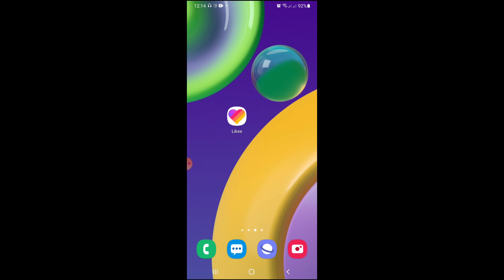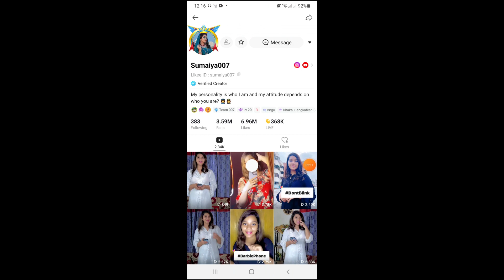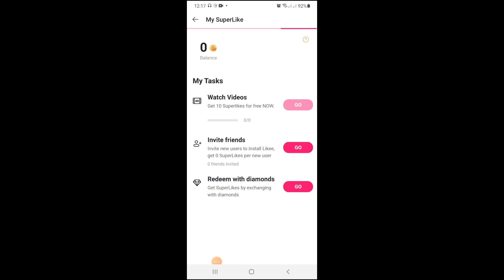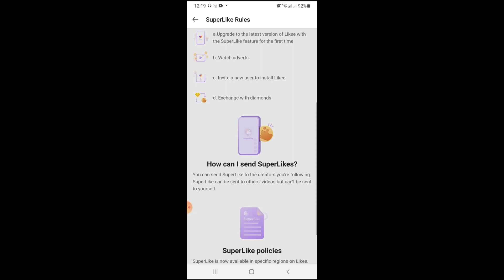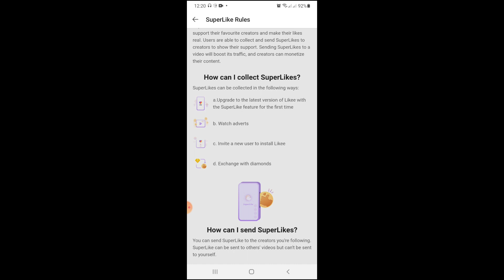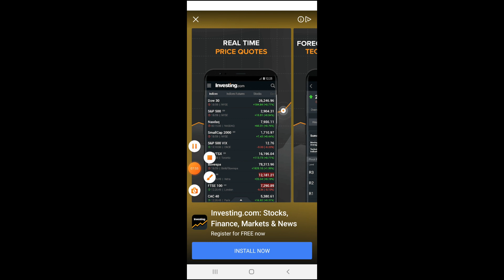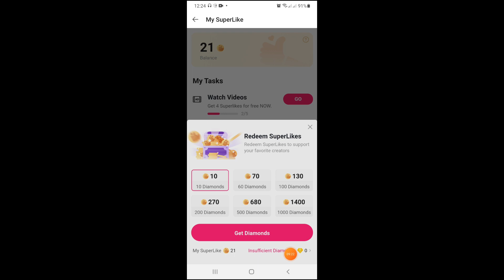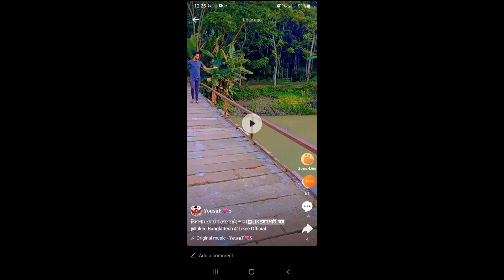likee Super like কি? What is Likee Super Like। Likee Super Like দিয়ে কি করবেন। how to use Super Like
👉যে কোনো হেল্প লাগলে আমার Likee ID তে ফলো দিয়ে রাখুন আমি লাইভে আসলে তখন আমাকে সমস্যার কথা জানাবেন আমি আপনাদের সাহায্য করার চেষ্টা করবো ইনশাআল্লাহ।

দিবেন

►► আরও দেখুন